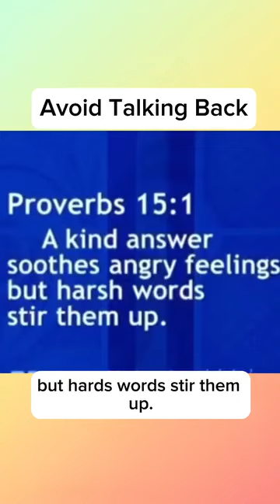September 6, 2023